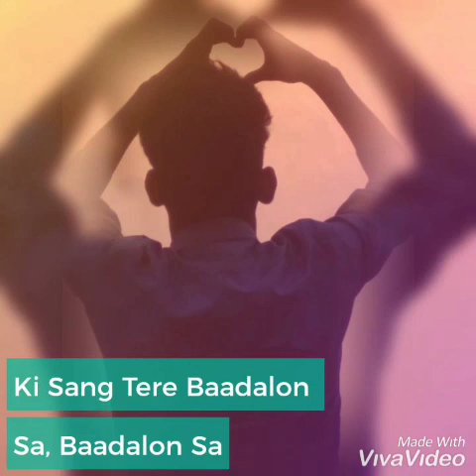Photo 👉👤👉👤👉👤👉👤 inayat Khan